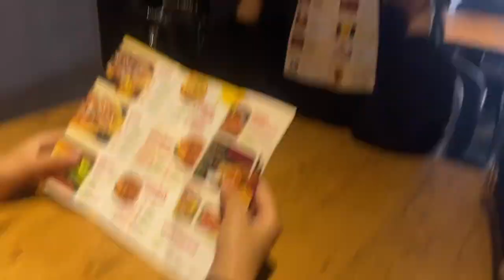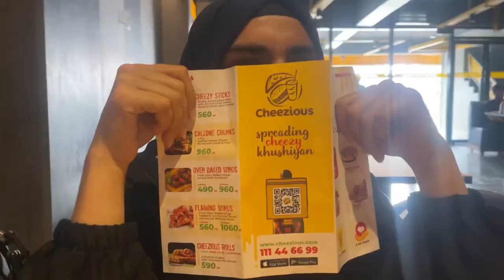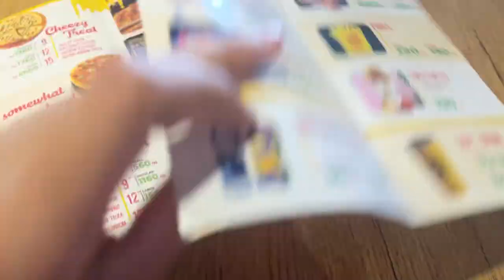First Visit at Cheezious Wah Cantt | Samia Served first times😎